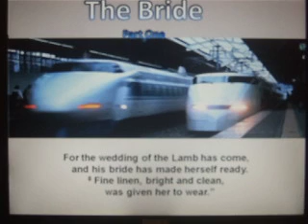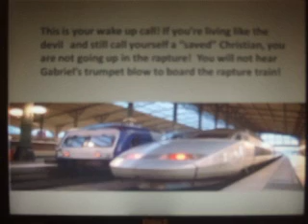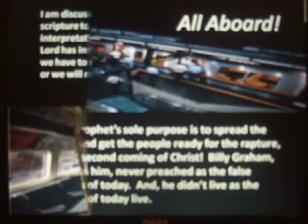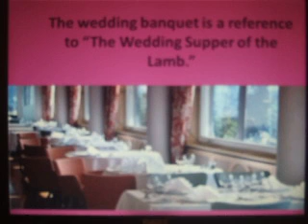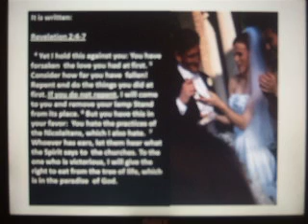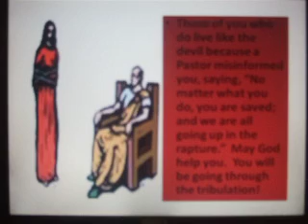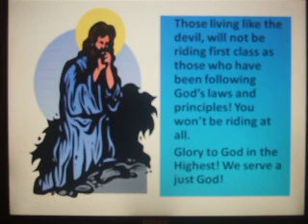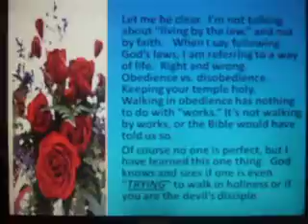The Bride is ready for the Rapture Pt 1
The Rapture train will be arriving from the 3rd Heaven's  Loop in approximately the twinkling of an eye!   The "first" rapture train, is for those holding the "golden ticket," who will go first.  These are the purified Saints.  Those who have been walking the talk all along.  Following God's word and principles to the best of their ability.  Those who were humble enough to repent when they did sin, or fall into sin. These Saints will not have to suffer at the hand of the Anti-Christ during the tribulation.